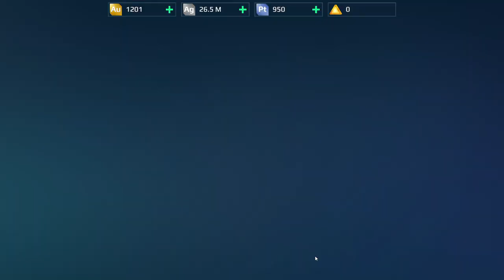War Robots Gameplay (PC) - #39, Destravei mais 1 slot de robôs